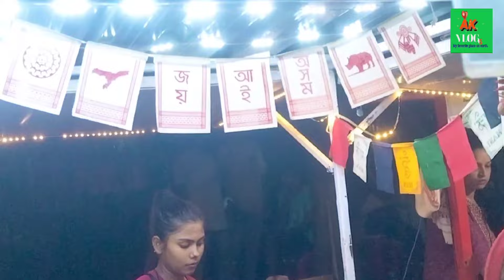Spiral Potato, Digholi_Pukhuri Guwahati.